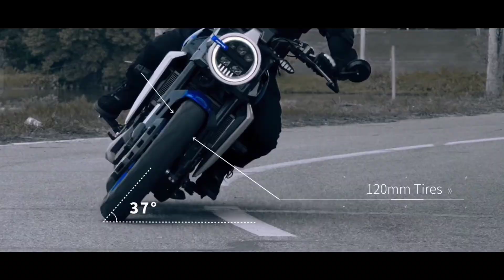ALL NEW ZONTES GK350| FULL DETAILED REVIEW| POWER | PRICE | MILAGE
I am very Thankful to all of you on my channel. My instagram id

About My Youtube Channel: I make videos of all the automobile company's bikes for you (Like Tvs, Bajaj, Honda, KTM, Royal Enfield, Yamaha, Hero MotoCorp, Aprilia, Jawa, Hero Electric, Kawasaki, Bmw, Triumph, Pure EV, Okinawa, Joy E Bike, Husqvarna & all Motorcycles Automobile companies)

Moto vlogs,

Bikes Drag Race, Bike Mileage Test,

Bike Performance / Acceleration Test Bikes Comparison,

Bikes Vibrations and Durability Test Bike Tech Information